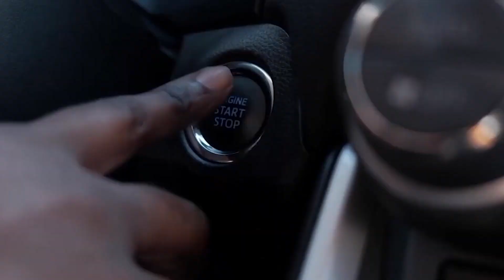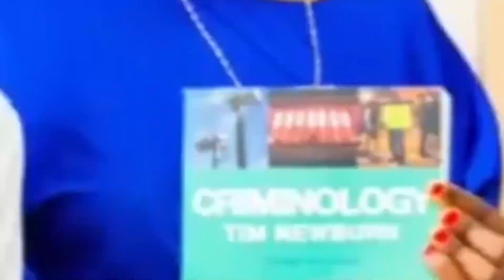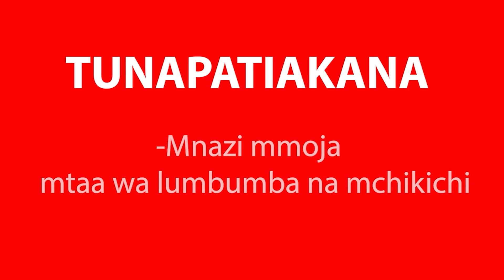YANGA ,SINGIDA BG STARS MECHI YA AKILI //MAYELE ATAMANI KUPIGA HATTRICK TENA